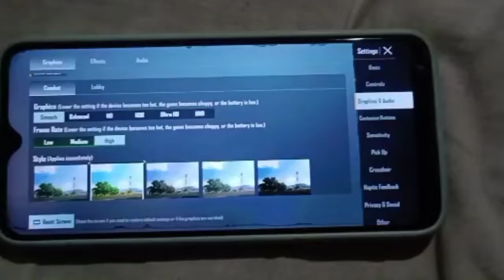No I Phone? No Problem!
No I Phone ❤️ || BGMI Videos ||

Highlights videos

HLO GUYS 😘😊 IF YOU ENJOYED  THIS

💥About my divice💥
Divice:-REALME 3i (30Fps)🥺
4 Finger+Full gyro
Graphics:-Smooth+ High (colourful)
Recorder:-Glip recorder
Editing:-VN App

💥Your Queries 💥

LOW AND DIVICE
LOW AND MONTAGE
LOW AND MONTAGE VIDEOS
DIVICE:-REALME 3i
RAM AND ROM:-3gb,32gb
LOW AND DIVICE BGMI
HIGHER PING
LOW AND DIVICE JOURNEY
BGMI MONTAGE VIDEOS
LOW AND DIVICE BGMI GAMEPLAY
LOW AND DIVICE BGMI GAMEPLAY VIDEOS
LOW AND DIVICE PLAYER
REALME 3i   30FPS
SMOOTH+HIGH GAMEPLAY+CLASSIC
LOW AND DIVICE BGMI PRO PLAYER
REALME 3I GAMEPLAY VIDEOS
REALME 3I BGMI
REALME 3i BGMI TEST

ignore tags 🙏

Tdm
Tdmking
Tdmgod
1v1tdm
Tdmchallenge